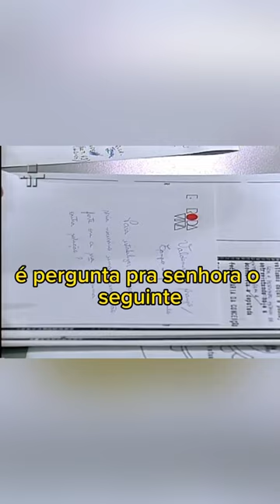Maria da Conceição Tavares fala sobre inflação e recessão mo Roda Viva em 1995 - Parte 3